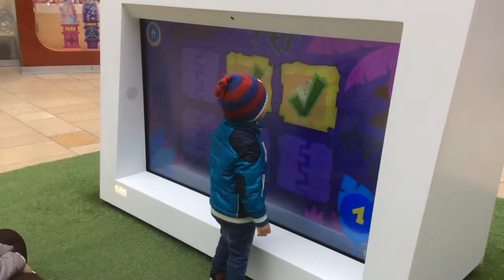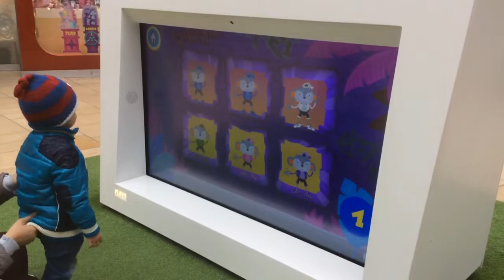Shiloh’s interactive game at Cabot Circus